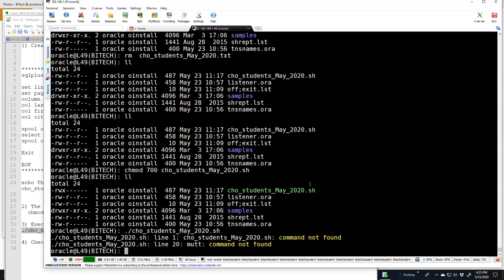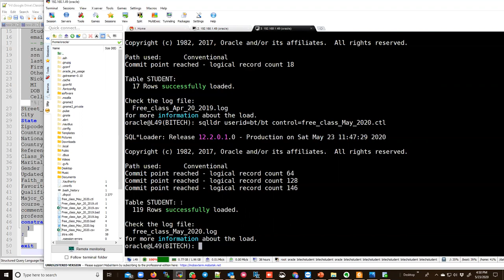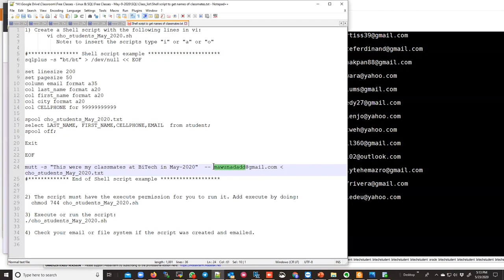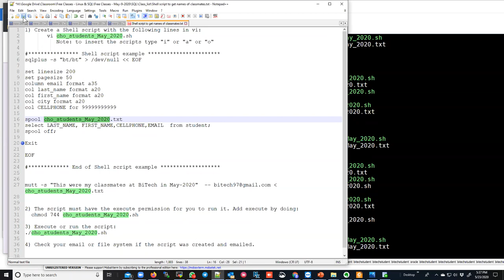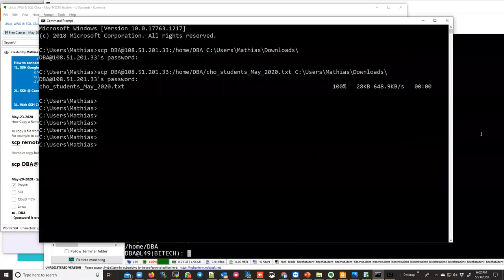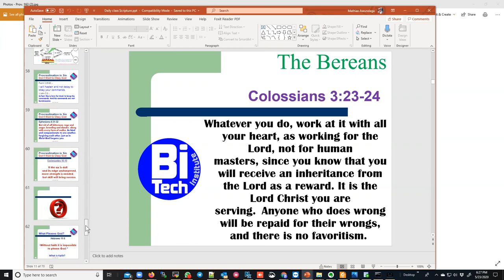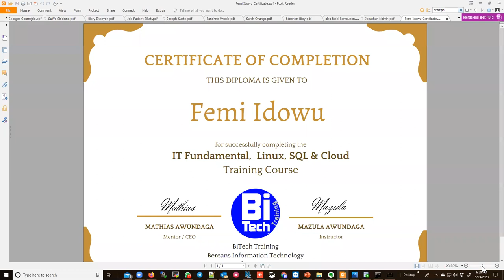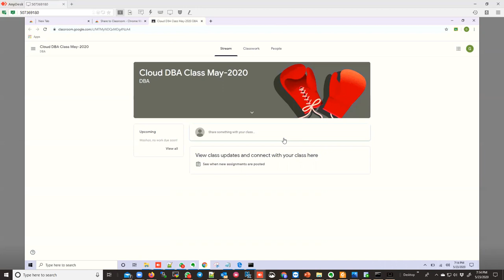BI Tech Training Free Class - 2020-05-23